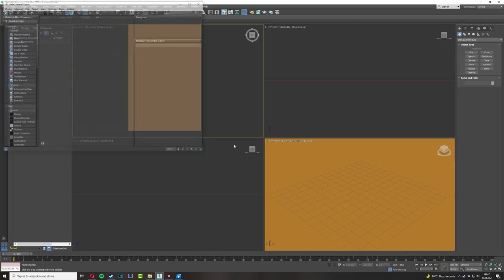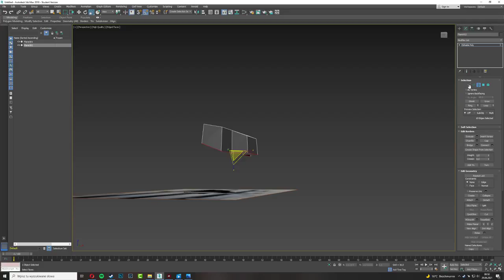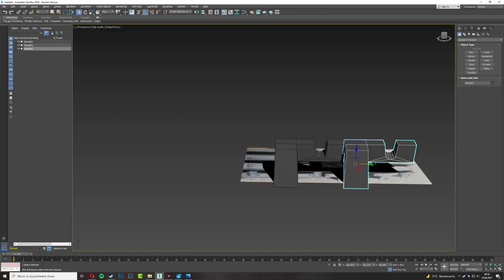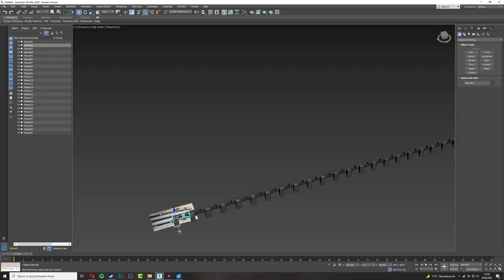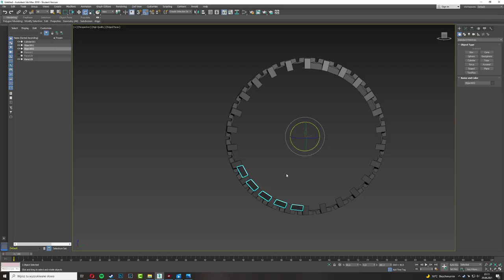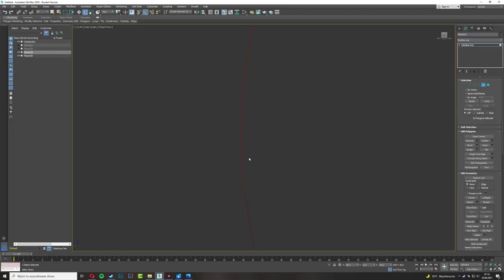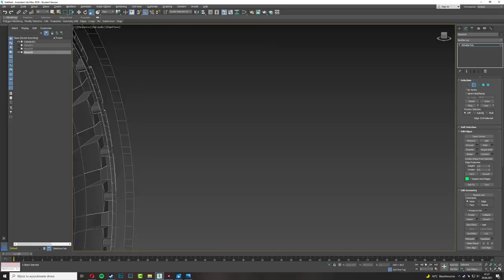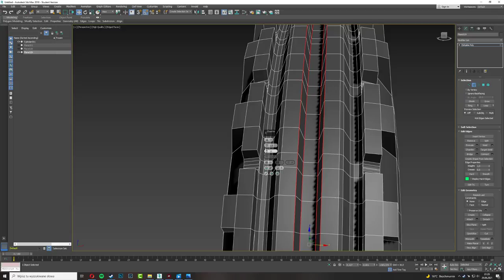Front tire low polly | 3ds Max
No i kurde ten